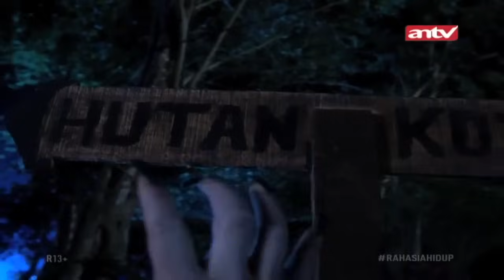Bisikan Maut Air Terjun Pengantin | Rahasia Hidup | Eps 12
Misel dan Angga berkemah di hutan dekat air terjun. Warga sudah mengingatkan kalau tempat itu angker. Namun Misel tetap ingin untuk tidur disitu. Hantu arwah Tiara pun meneror mereka.

Apa yang sebenrnya terjadi pada Tiara hingga ia bergantayangan seperti itu?